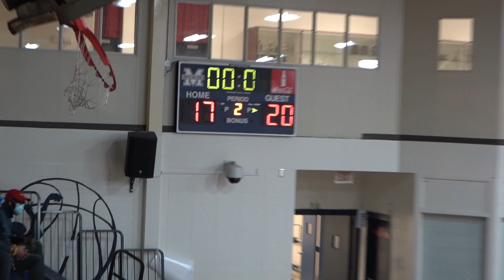MMS8 vs Campbell: 1/14/21 | Q2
8th Grade Girls Basketball
Marietta Middle School
Game playlist Kaylee's Instagram: KayleeWang43